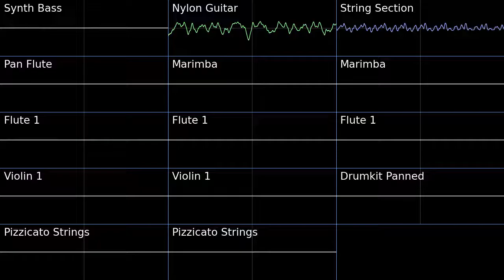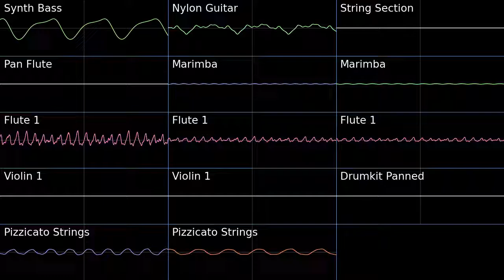PMD2 Shaymin Village Oscilloscope view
Oscilloscope view of Shaymin Village from Pokemon Mystery Dungeon Explorers of Sky.
You get to see the really high octaves of pan flute in this one.